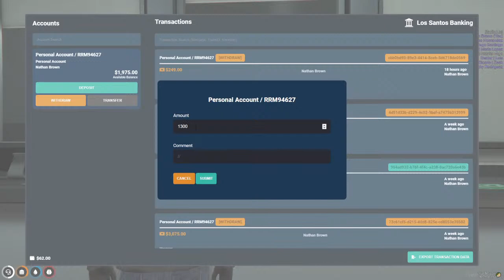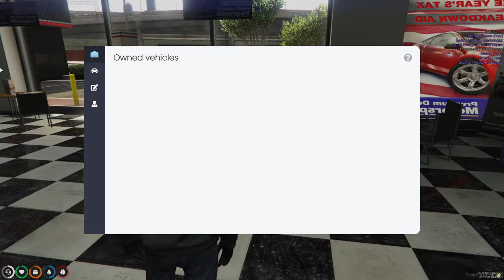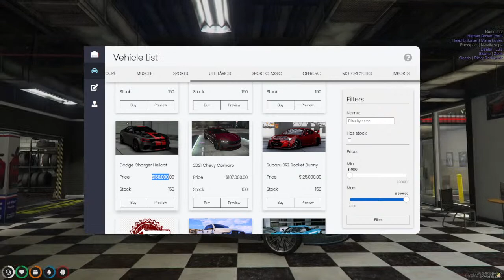Hes Back With Nathan Brown?! As The Medellin cartel